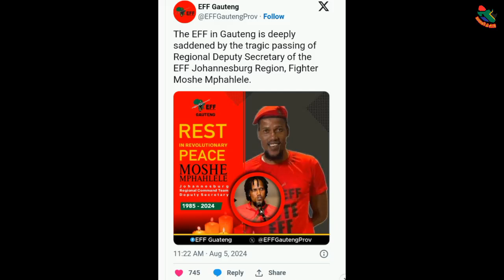EFF Leader Moshe Mphahlele Fatally Shot.